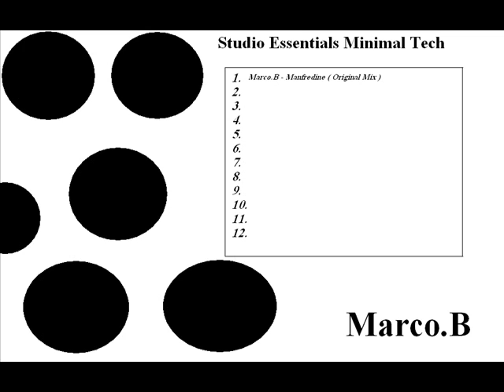Marco.B - 2012 ( Original Mix